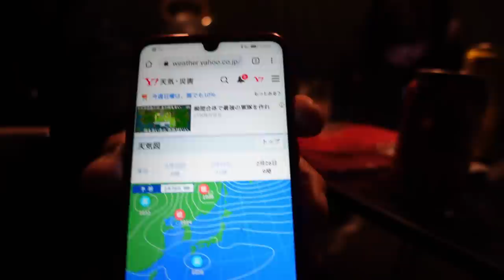【夫婦キャンプ】夜に聞こえるおぞましいキョンの声 初心者キャンパーには聞いた事のない声でした。【キャンピングヒルズ鴨川】【DODワンポールテント】【犬連れキャンプ】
こんにちは！ちゃんねるいのばです。
今回のキャンプは千葉県にあるキャンピングヒルズ鴨川さんにお邪魔しました。
夜中になると聞こえる千葉県名物キョンの声は本当に怖かったです。

棚田を利用したキャンプ場で、良き田舎の風景が楽しめます^^
星空も綺麗で、高台になってるので綺麗な日の出も楽しむ事が出来ます。

※キャンピングヒルズ鴨川の豆知識
トイレは男女別で温便座・ウォシュレット付き。
一部和式トイレと男子小便器あります。
炊事場はお湯も使えて、トイレ・炊事場とも綺麗です。
AC電源有り
生ごみ・灰以外のゴミはお持ち帰りです。
露天風呂シャワー付き有り（一部期間　要確認）

食材の買い出しは近くに「イオン」「オドヤ」「ベイシア」があります。個人的には「ベイシア」がお薦めです。

料金やチェックイン・アウトの時間は更新の可能性があるので
ここでは記載しません。

動画内で使用しているアイテム↓

DODワンポールテントL

DOD(ディーオーディー) トンガリハット ワンポールテント タープ連結 【カラビナ&ロープ付】
カラー選択して下さい。

ロゴス(LOGOS) Black UV ヘキサタープ

Perfectgoing ウインドスクリーン 大型 風防板 リフレクター 焚き火 折り畳み式 防風板 亜鉛メッキ鋼板

LandField ランドフィールド ウッドストーブ 直径20cm 五徳つき

77 18-0 丸盆 10インチ（ウッドストーブの下に敷いたお盆）

イワタニ ジュニアコンパクトバーナー CB-JCB

Soomloomアルミポール テント･タープ設営用 A6061アルミニウム 外径33mm(カラー選択してください)

ランタン Baicoy LEDランタン USB充電式 3色切替

充電式LEDレトロランプ 模造灯油 USB充電 無段階調光 小型 個性的 シンプル 充電式モバイル照明雰囲気ライト キャンプランタン アウトドア 光強度調整付き（ブラック）

ソーラーランタン メタル ゆられる 火炎 ソーラーライト

スノーピーク(snow peak) ペグ ソリッドステーク30(6本セット)

エリッゼ（ELLISSE）鍛造ペグ エリッゼステーク 28cm カチオン電着塗装 8本セット

zyvoyage チタンペグ 20cm 24cm 30cm 35cm 40cm テントペグ チタン合金 ステーク 鍛造ペグ 6本セット （動画内では30cm使用）

[ オピネル ] Opinel アウトドアナイフ No.12

エアーマット MIEMIE キャンプマット 車中泊マット テントマット 足踏み式 無限連結可能 枕付き

キャプテンスタッグ BBQ用 コップ 計量カップ  ステンレス シェラカップ

POLIVIAR やかん 2.5L 笛吹きケットル ステンレス製 広口 ケトル

キャンピングムーン(CAMPING MOON) 風防板付き 収納バッグ付き クッカースタンド

SYNCO-G2(A2)-2.4GHzワイヤレスピンマイクシステム

GoPro 7